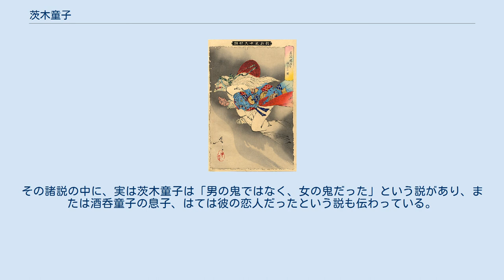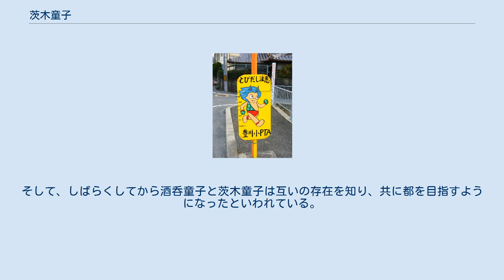茨木童子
茨木童子にちなんだ飛び出し坊や 茨木童子（いばらきどうじ）は、平安時代に大江山を本拠に京都を荒らし回ったとされる「鬼」の一人。
茨城童子と書くこともある。
酒呑童子（しゅてんどうじ）の最も重要な家来であった。
 出生地には、摂津国（大阪府茨木市水尾、または兵庫県尼崎市富松）という説と、越後国（新潟県長岡市の軽井沢集落）という説がある。
生まれた頃から歯が生え揃っていた、巨体であったなど周囲から恐れられ、鬼と化した後は酒呑童子と出会い舎弟となり、共に京を目指した。
 酒呑童子一味は大江山（丹波国にあったとされるが、現在の京都市と亀岡市の境にある大枝山という説もある）を拠点にし、京の貴族の子女を誘拐するなど乱暴狼藉をはたらいたが、源頼光と4人の家臣たち（頼光四天王）によって滅ぼされたものの、茨木童子は逃げ延びたとされる。
 その後、頼光四天王の一人である渡辺綱と一条戻橋や羅生門で戦った故事が、後世の説話集や能、謡曲、歌舞伎などで語り継がれているが、そのため本来は別々の鬼である羅城門の鬼と茨木童子がしばしば同一視されている。
 茨木童子は酒呑童子と同じく越後出身との説がある。
酒呑童子は蒲原郡の砂子塚（現・新潟県燕市砂子塚）生まれで国上寺の稚児だったが、茨木童子は古志郡の山奥の軽井沢（現・新潟県長岡市軽井沢）の生まれでやはり弥彦神社に預けられていた。
同地には酒呑童子と茨木童子が相撲を取った場所があり、茨木童子を祀る祠がある。
またこの地区は「茨木」姓が多く、茨木姓の家では節分に豆をまかない習わしがあり、また家の屋根に破風を作るとその家では不良が出るので作らないという言い伝えがあるという。
 美男子で知られ娘たちから山ほど恋文を送られていた外道丸こと酒呑童子同様、茨木童子も美少年として多くの女性に言い寄られ、将来を案じた母親に弥彦神社に送られることになった。
ところがある時弥彦神社から実家に帰ると、母が行李の中に隠した「血塗の恋文」を見つけた。
その血を指で一舐めするとたちどころに彼は形相が変わり鬼となり、梁をつたい破風を壊して逃げていった。
そのころ外道丸こと酒呑童子は、恋文の返事が来ないと悲観して死んだ娘のことを聞き、読まなかった恋文の入ったつづらを開けてみると異様な煙が立ち昇って気を失い、気づくと鬼へと変わり果てて寺から逃げて悪の限りを尽くすようになっていた。
 酒呑童子と意気投合した茨木童子は舎弟となり共に周囲の村々を襲っていたが、そのうわさを聞いた母が、彼の幼い頃の産着を着けて茨木童子の前に立つと、茨木童子は急に子供の頃の想い出が甦ったか、「二度とこの地を踏まぬ」と約束して、酒呑童子とともに信州戸隠などを経て京へと向かった。
 酒呑童子の出生地にはほかにも伊吹山麓など有力な説があるが、茨木童子の出生地についても兵庫県尼崎市や大阪府茨木市の説もあり、『摂津名所図会』・『摂陽研説』・『摂陽群談』などの資料ではこれらを採っている。
1701年刊行の『摂陽群談』では、 摂津国の富松の里（現・兵庫県尼崎市）で生まれ、茨木の里（茨木市）に産着のまま捨てられていたところを酒呑童子に拾われ茨木の名をつけて養われたとある。
 また『摂陽研説』では、茨木童子は川邊郡留松村（富松と同じく尼崎市の一部）の土民の子であったが、生まれながらに牙が生え、髪が長く、眼光があって成人以上に力があったので、一族はこの子を怖れて島下郡茨木村の辺りに捨て、酒呑童子に拾われたという。
 茨木市の伝承では、茨木童子は水尾村（現・茨木市）の生まれだが、16ヶ月の難産の末に生まれたときにはすでに歯が生え揃い、生まれてすぐに歩き出して、母の顔を見て鋭い目つきで笑ったため母はショックで亡くなった。
父は鬼のような赤子を持て余し、隣の茨木村の九頭神（くずがみ）の森近くにある髪結床屋の前に捨て、以後茨木童子は子のいなかった床屋夫妻の子として育った。
幼くして体格も力も大人を凌いだ童子を床屋も持て余したが、床屋の仕事を教えて落ち着かせることにした。
ところがある日、童子はかみそりで客の顔を傷つけてしまい、あわてて指で血をぬぐったものの、指をきれいにしようと血をなめるとその味が癖になってしまい、以後わざと客の顔を傷つけては血をすするようになった。
床屋に怒られた童子は気落ちして近くの小川の橋にもたれてうつむいていると、水面に写る自分の顔がすっかり鬼になってしまっているのに気づき、床屋には帰らずに北の丹波の山に逃げ、やがて酒呑童子と出会い家来となったという。
その橋は「茨木童子貌見橋（すがたみ...